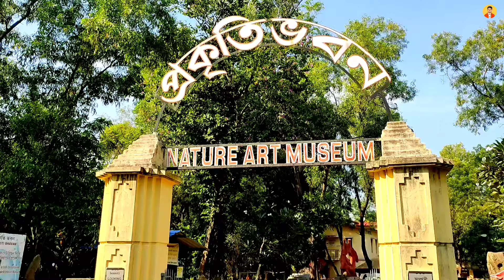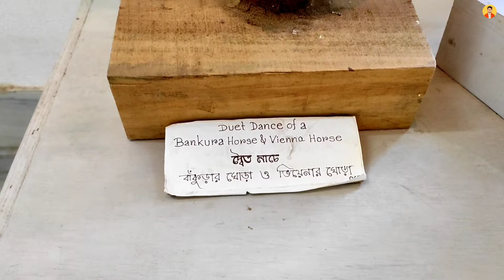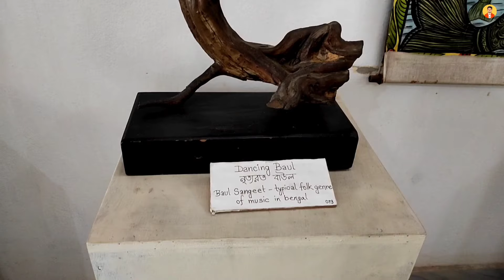BOLPUR SANTINIKETAN TOUR | এই শীতে শান্তিনিকেতনে একবার ঘুরে এসো | EP - 2 | 34 ft BUDDHA| AMAR KUTIR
BOLPUR SANTINIKETAN TOUR | এই শীতে শান্তিনিকেতনে একবার ঘুরে এসো | EP -2

Best place of Santiniketan :
Santiniketan Campus, Visva Bharati kala bhaban, Tinpahari, House of Amritya Sen, Kopai Nadi, Shalbon, Khoai haat , Srijani Silpa Gram, Ballavpur Deer Park, Prakriti bhaban.Sonajhuri Haat, 34 feet  Loard Buddha, Amar Kutir, Amar Kutir Eco Park, Palashbani.

Bolpur Santiniketan
Bolour santiniketan tour
Bolpur Santiniketan sonajhuri haat
Kopai river
Sonajhuri haat
Sonajhuri Haat santiniketan
Sonajhuri resort Santiniketan
Sonajhuri bolpur
Sonajhuri forest
Sonajhuri bone bondhu patasuru
Santiniketan hotels
Santiniketan saree wholesale
Santiniketan vlog
Santiniketan bus time
Bolpur santiniketan railway station
Prakriti bhavan
Visva Bharati
Visva Bharati campus
Amar Kutir
34ft buddha
Kopai river bolpur